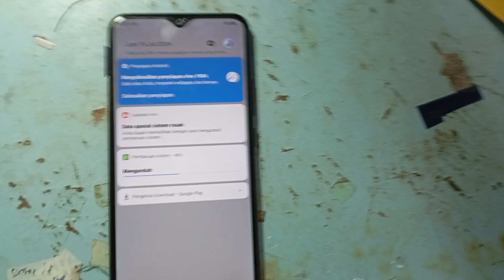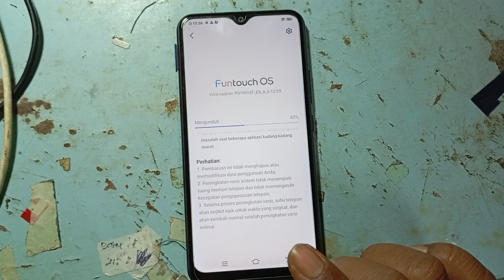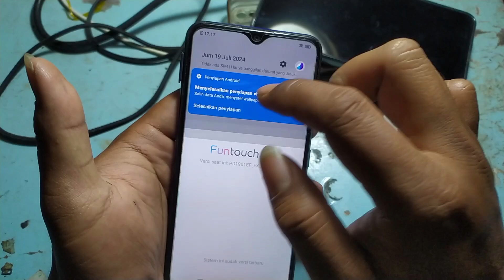Vivo Y12 Data Spasial Sistem Rusak